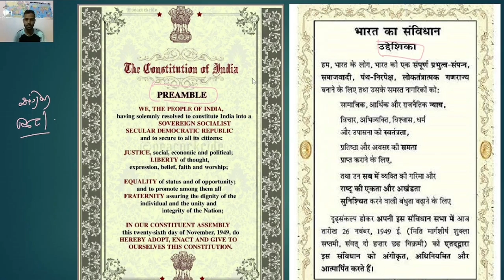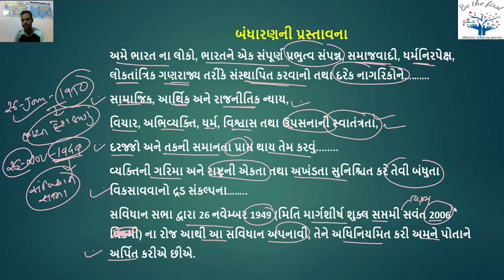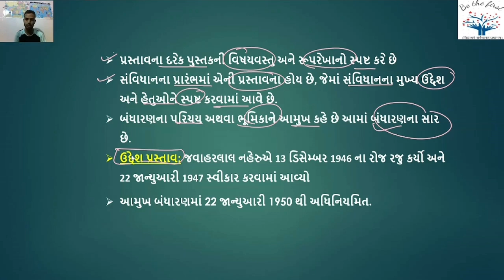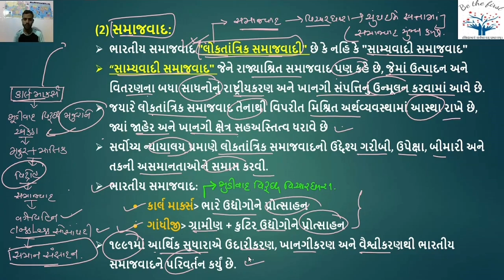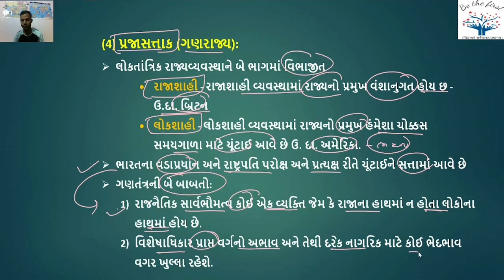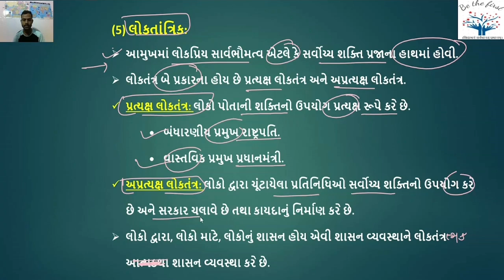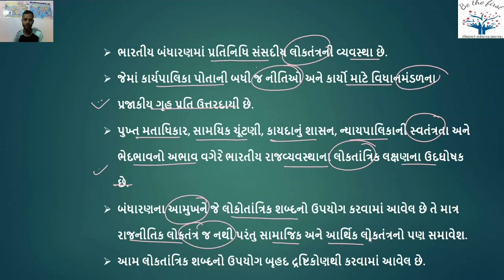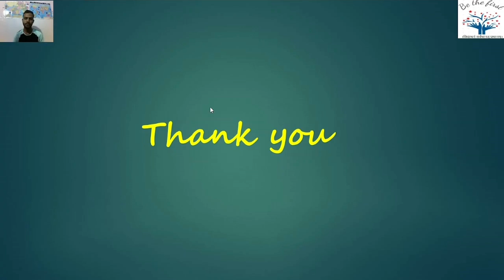II ભારતનું બંધારણ II બંધારણની પ્રસ્તાવના (આમુખ) Part 1II L-07 II Be The First Academy II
Bharat Na Bandharan Nu Aamukh _Be Te First Academy_ by Dinesh Valvi